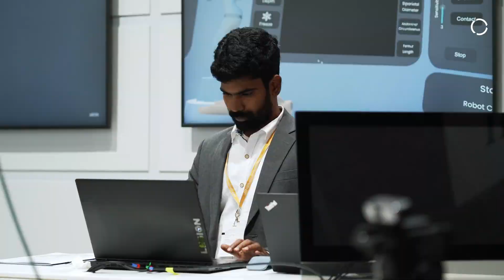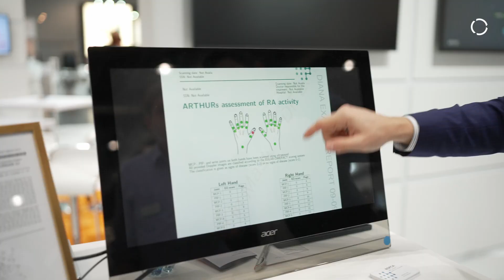KUKA Innovation Award 2022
This year, the KUKA Innovation Award is all about medicine and health. After all, new technologies are playing an increasingly important role in healthcare and will be virtually indispensable in the future. Researchers, developers and young entrepreneurs from all over the world submitted their concepts for the "Robotics in Healthcare Challenge". An international jury of experts evaluated the concepts and selected our five finalists.

KUKA is a supplier of robotic components for medical devices.